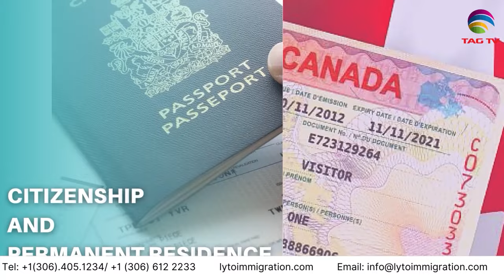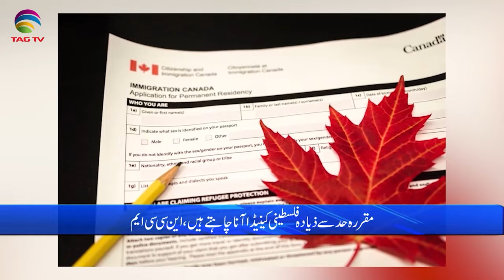International and Canadian News - Jan 03 , 2023